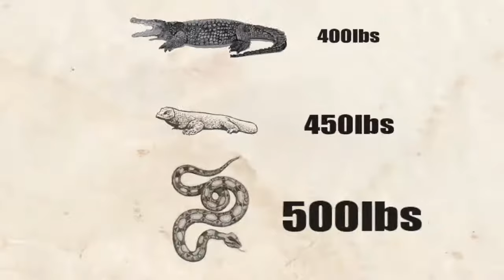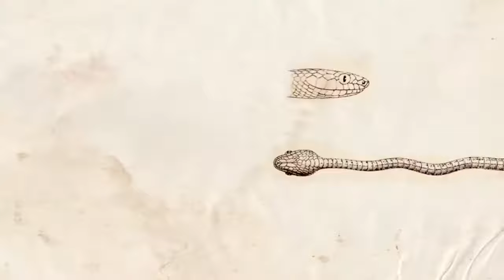Anaconda: The Educational Version.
If Nicki Minaj took a different approach